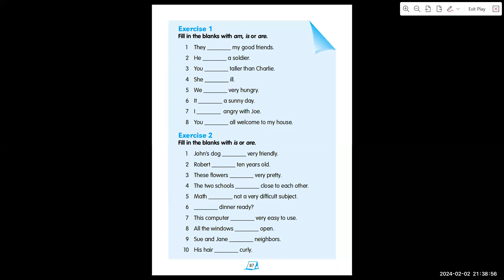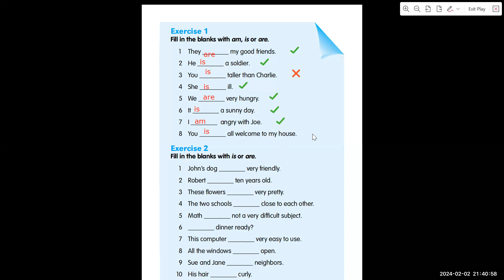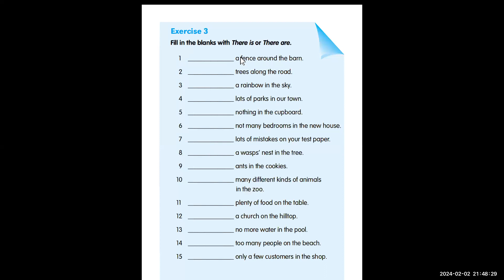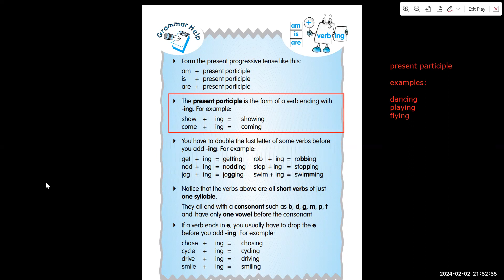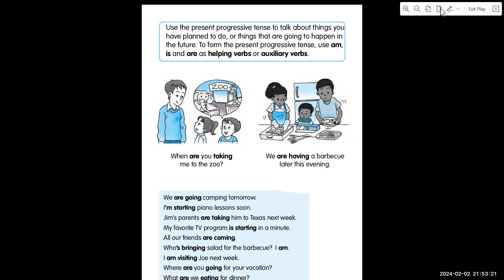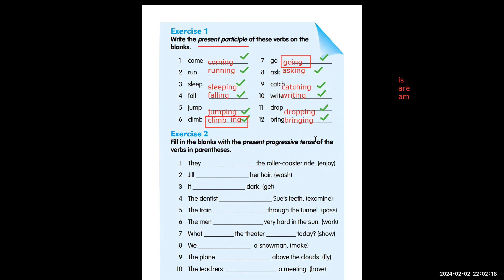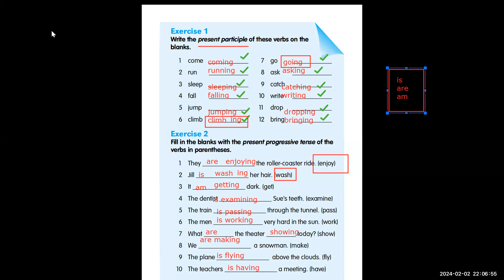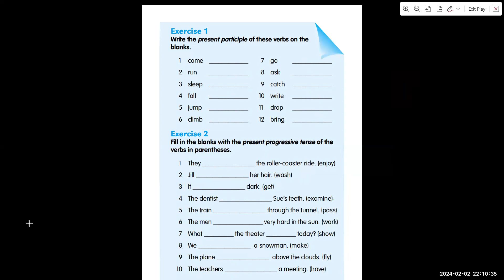Đức Hoàng day 199 |Học Tiếng Anh Online|Learn English Online